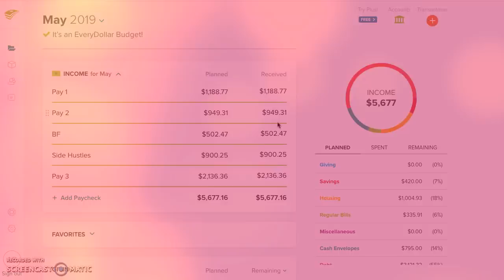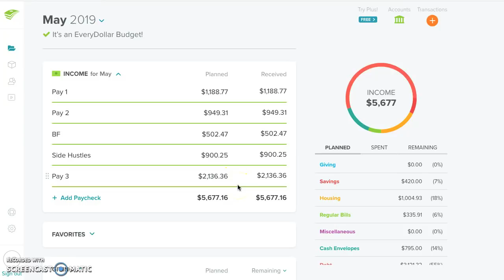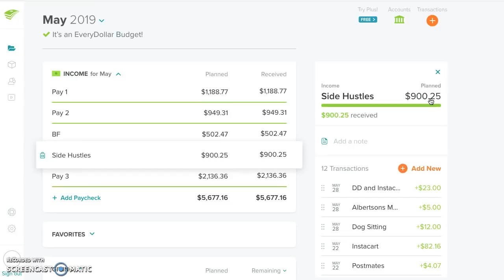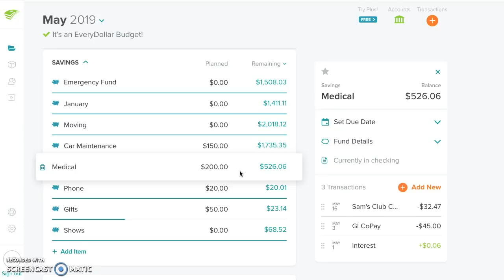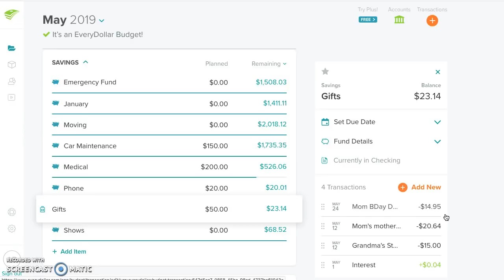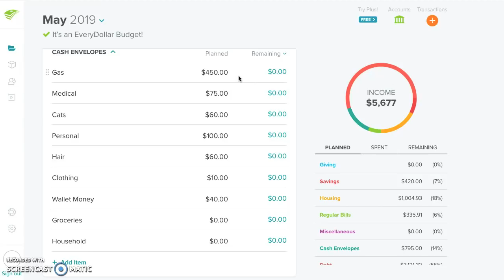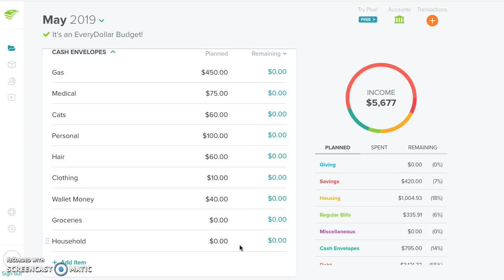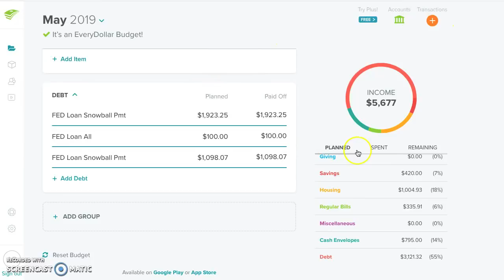BIGGEST Payment // May 2019 Budget Report (Debt: -$16,580.46)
I have never put this much money to debt as of yet. So proud of the hustle put in this month. Slowing down next month though.

Things I recommend and use

Envelope Refills

My Tripod

ParKoo Erasable pens